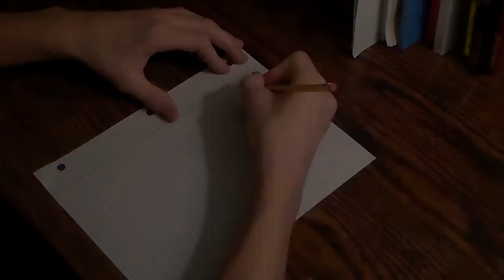Science Experiments: Part1 Elephant Toothpaste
Part 2 will come out in a few weeks!